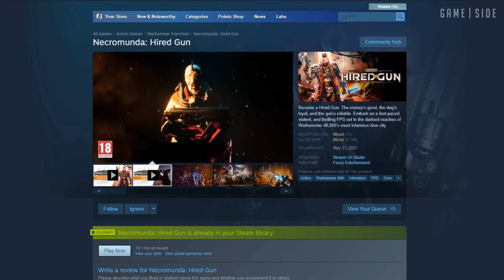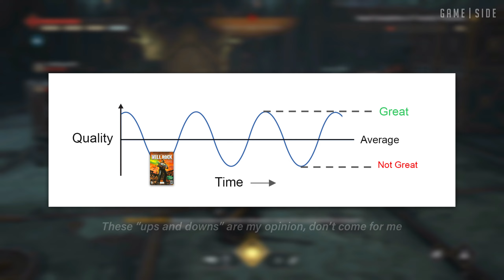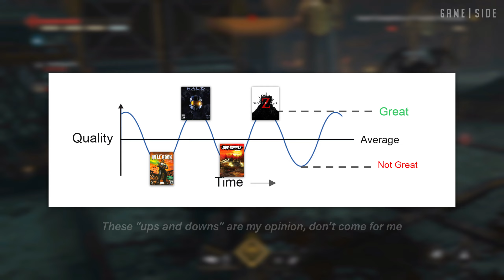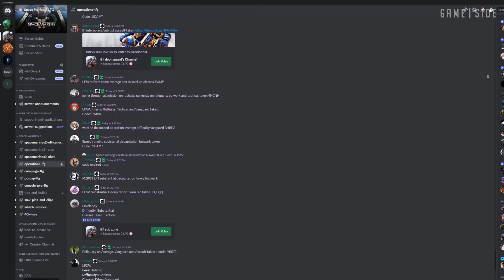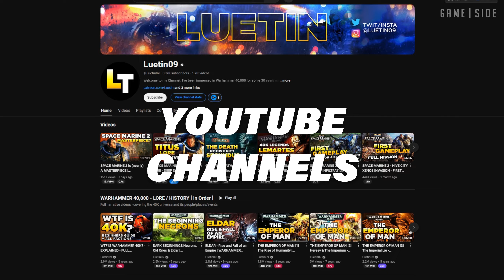Warhammer 40,000: Space Marine 2 | Breakdown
I'M STILL STANDIN'

00:00 Introduction
00:50 The Developer
2:12 Getting Started
3:58 Campaign
6:54 Operations
17:38 Eternal War
19:54 Bugs/Glitches
21:03 Conclusion

Got any ideas we could use for future videos?